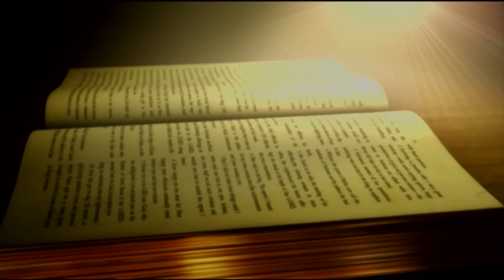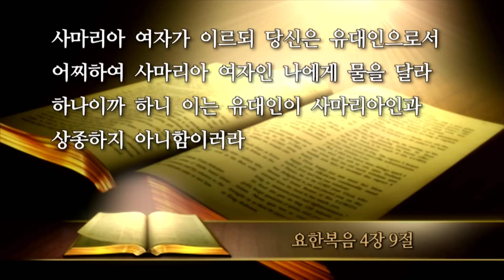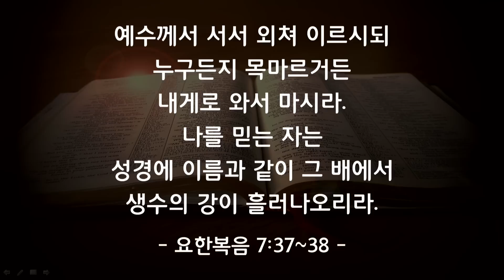꿈의교회, 김학중 목사, 당신은 특별합니다, 요한복음 4:9,20151025, 주일예배